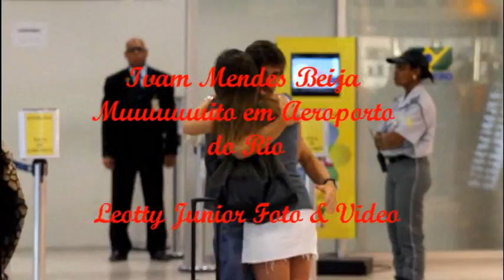Ivam Mendes Beija Muuuito em Aeroporto do Rio